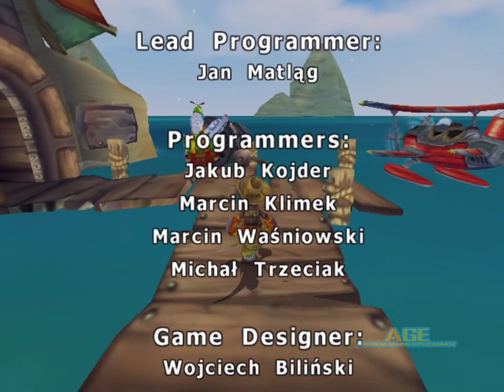Kao: Mystery of the Volcano (PC) Longplay (100% Complete)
This is Kao the Kangaroo: Mystery of the Volcano (PC) 100% complete longplay with all orbs & artifacts collected.

Timestamps

Flight - 0:00
Pelican Village - 3:24
Garden of Life - 13:40
Virtual Race - 34:46
Wuthering Heights - 40:23
Steersman Test - 1:04:19
Waterfall Island - 1:08:59
Battle in the Sky - 1:34:49
The Well - 1:55:44
The Volcano - 2:15:11
Credits - 2:23:01